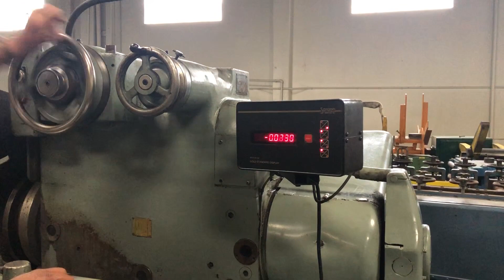Landis - Plain Cylindrical Grinder | 24" x 72" Stock #7536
California
Ohio
590 Bank St
Painesville, OH 44077

Landis - Plain Cylindrical Grinder | 24" x 72"
Stock #7536

Basic Information
Model: 24x72
Manufacturer: Landis
Serial #: 526-6
Location: Huntington Park, CA

Specifications
Swing Over Bed: 24"
Distance Between Centers: 72"
Table Traverse Speed: 3- 200 IPM
Table Swivel (Forward Only): 0- 14 Degrees
Workhead Speeds: 25- 100 RPM
Workhead Spindle Nose: #16 Jarno
Max. Work Load: 6,500 Lbs.
Workhead Motor: 2 HP
Wheelhead Slow Feed Stock Removal: 0- 150 IPM
Wheelhead Automatic Infeed: 0.00025"- 0.003" (By 0.00025" Increment)
Tailstock Nose: #16 Jarno
Grinding Wheel Size: 24" x 3"
Dimensions (L x W x H): 216" x 96" x 80"
Weight: 24,000 Lbs.

Equipped with
- Motorized Workhead
- Tailstock
- Sargon Digital Readout
- 2 Live Centers
- Coolant System
- Horsepower: 10 Wheelhead